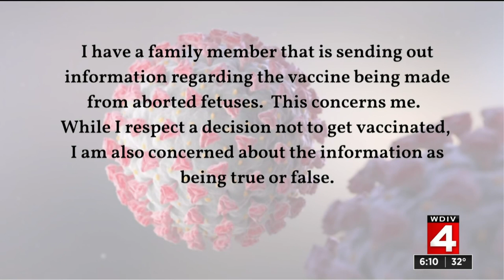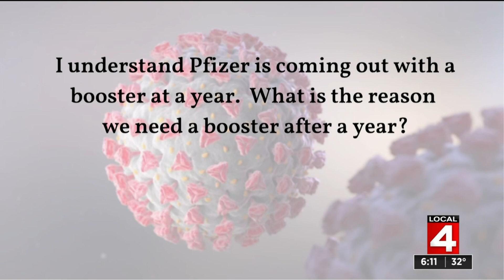Answering COVID vaccine questions: Do I have to test negative for COVID before I get vaccinated?...